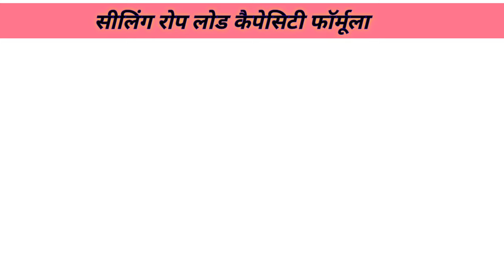wire rope lifting load capacity calculation formula | wire rope sling calculation formula